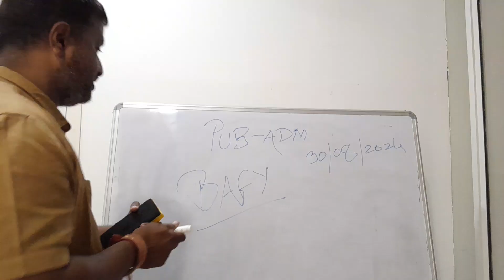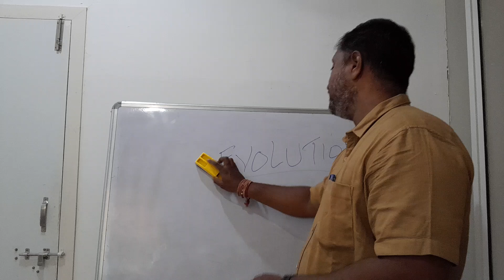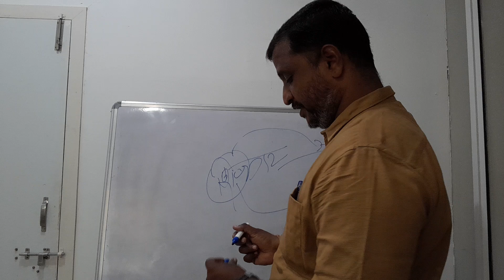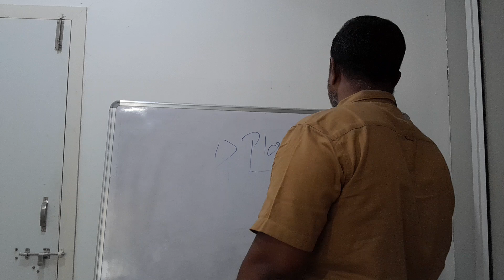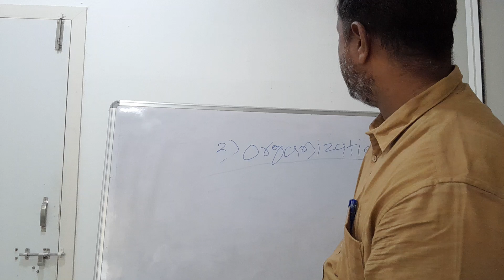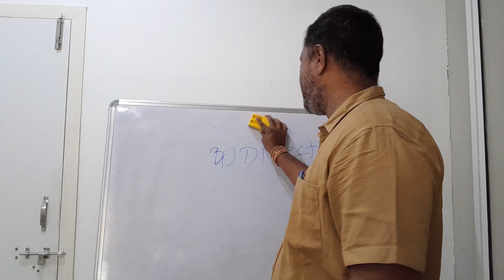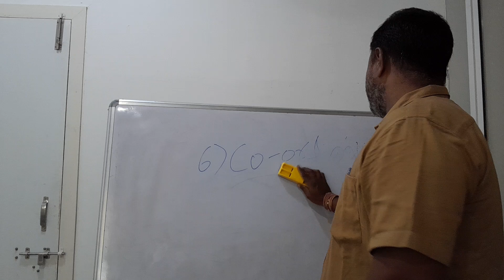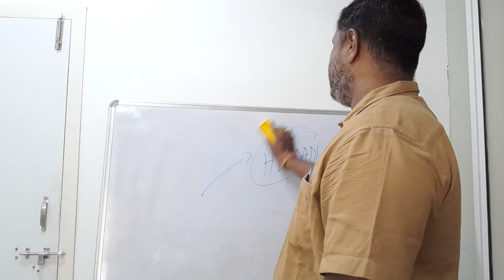BAFY - EVOLUTION OF PUBLIC ADMINISTRATION - PUB.ADMN.DEPT.- I